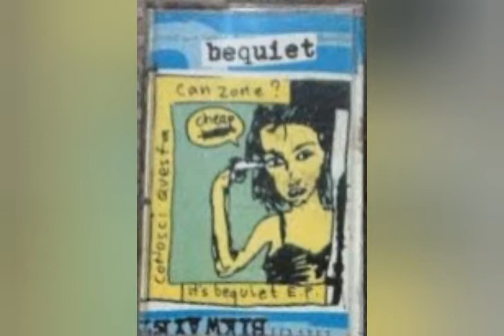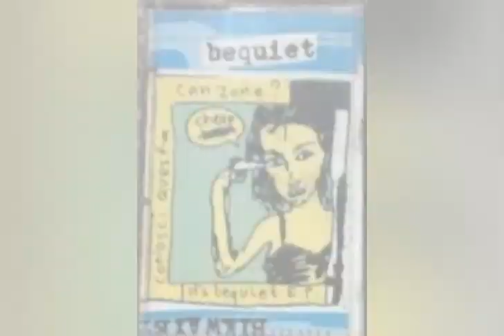Bequiet - Oke Boss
Crossover Band from Jakarta Indonesia